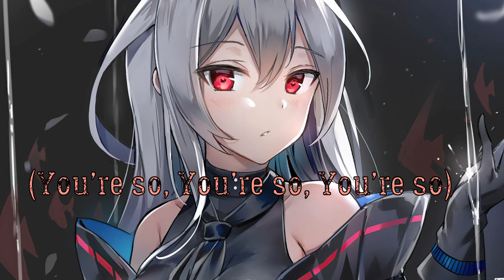Nightcore - SELFISH - (Lyrics)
Nightcore - SELFISH - (Lyrics)-make by DARKNES闇

-⬇LYRICS⬇-
[Verse]
I’m not trying to be vindictive
But I need to get this off my chest
I’m not trying to play the victim
But I won’t be a martyr not for you again

[Chorus]
You hit me up to tell me that you hope I’m doing well but
Let’s just cut the bullshit you just do that for yourself so
You can feel forgiven for how you put me through hell, yeah
It’s so fucking like you only caring ‘bout yourself

(You’re so, You’re so, You’re so, You’re so)
You’re so fu*king selfish
You’re so fu*king selfish, selfish

[Verse]
Your words never matched your actions
You couldn’t keep up with the man you designed
Guess this you only existed
In the foolish, naïve part of my mind

Now I’m trying to understand you (I’m trying to understand you)
To you I wasn’t worth effort or time
Guess I never really had you (I never really had you)
So why do you care if you’re not welcome in my life

[Chorus]
It’s so fu*king like you only caring ‘bout yourself

[Outro]
You hit me up to tell me that you hope I’m doing well but (You're so fu*king selfish)
Let’s just cut the bullshit you just do that for yourself so (You're so fu*king selfish)
You can feel forgiven for how you put me through hell, yeah (You're so fu*king selfish)